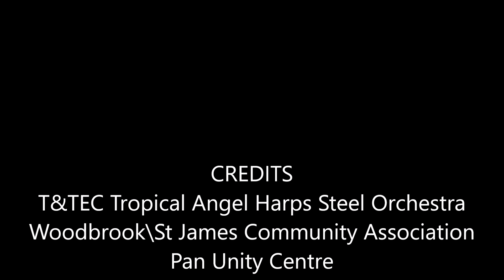01- T&TEC Tropical Angel Harps Steel Orchestra. Pan on the Avenue Aug 2023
01- T&TEC Tropical Angel Harps Steel Orchestra. Pan on the Avenue Aug 2023
Woodbrook\St James Community Association
Pan on the Avenue
23 Aug 2023
Selection -